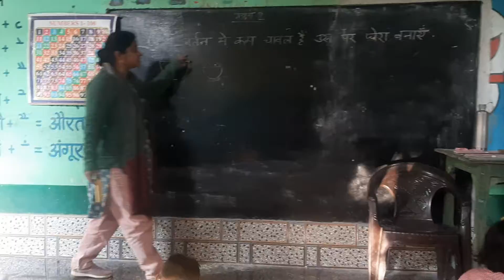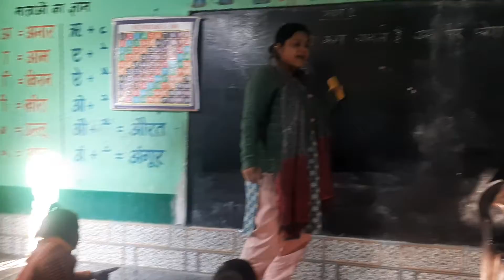CLASS 1 MATHS WORK BOOK NIPUN BHARAT.